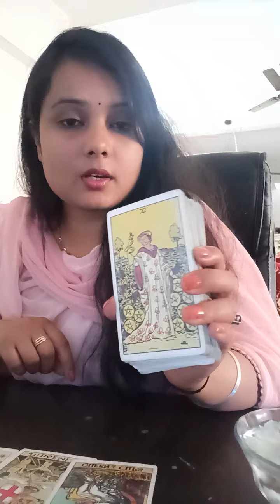CANDLE WAX READING HINDI |APRIL MONTH | WITH TAROT CARD aprilmonth2021 april2021#2021#april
personal candle wax reading charges is 500rs..

candlewaxreadinghindi candlewaxreadinghindimysticalminds candlewaxreading somemessages#2021#timelesshindireading#timelesscandlewaxreading#timeless#mysticalminds#hindireading#hinditarotreading#mysticalminds#lovereading#tarothindireadingsomemessages#candlewax#pickacandlehindireading#pickacandle,pickacard

This is a general reading it may resonates with you or not ...don't take any decisions based on this...
candle wax reading Hindi mystical minds, candle wax reading Hindi, candle wax reading, candle wax reading Hindi some messages,some messages,candle wax,pick a candle, Hindi reading,